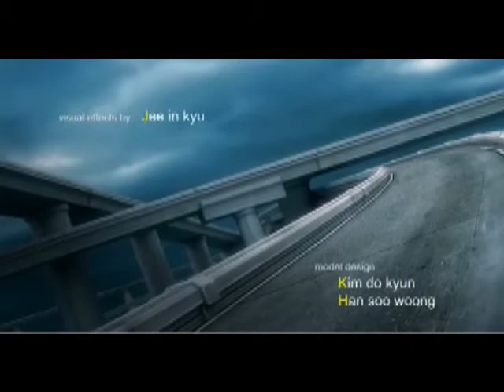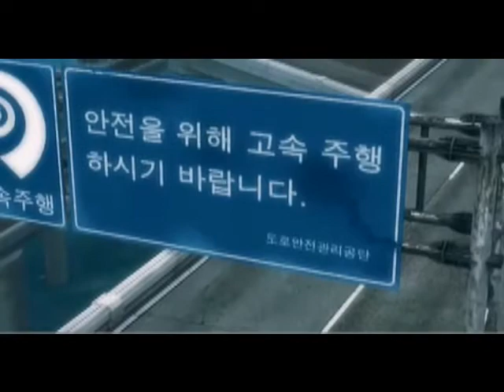Animated Car Race (Different Song)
I only added the song because it would fit in with the video. Please Comment. :)